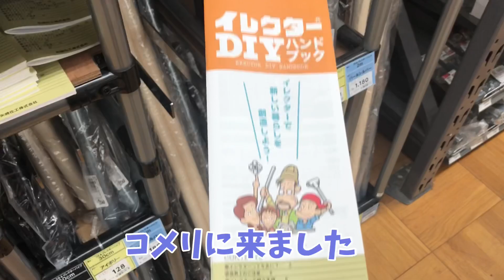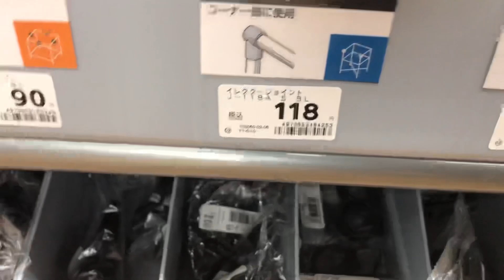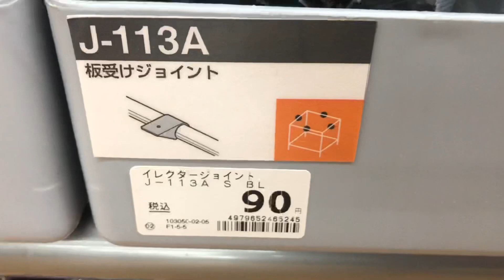ジムニーシエラ 天井収納。イレクターパイプで自作の棚を作りました。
今回は格安でできる天井収納をイレクターパイプで自作しました。
購入した物は動画内で説明していますので、良かったら見てください。
おしゃれな自作のネットも、動画に上げるよていなので、よろしくお願いします！